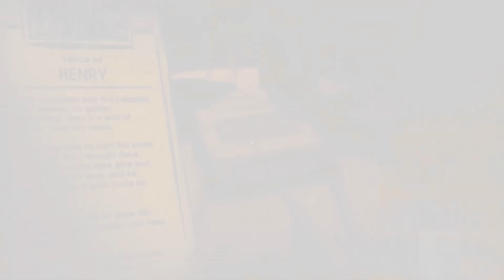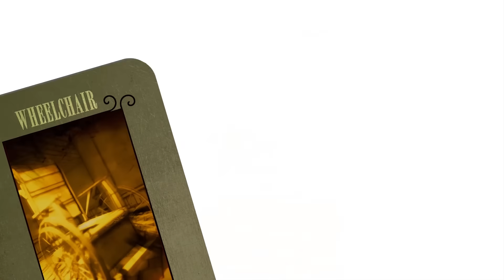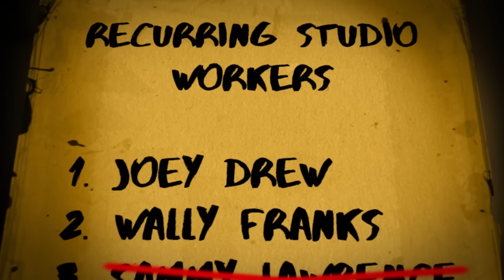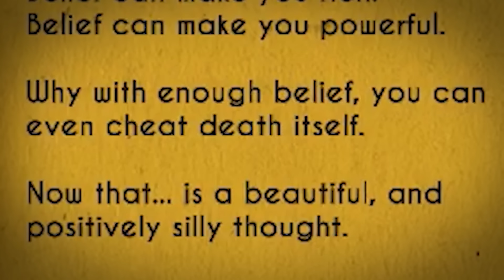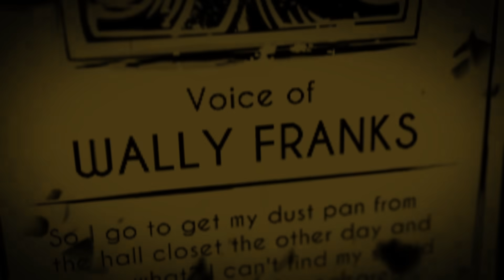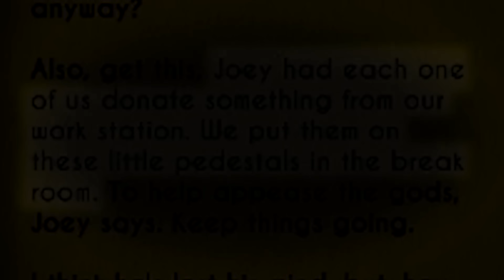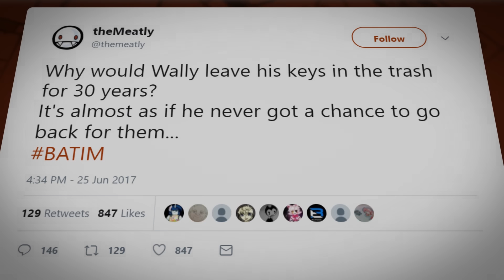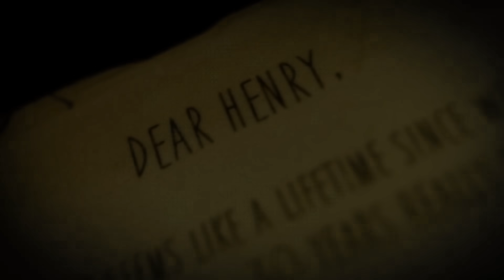Game Theory: How Bendy Will END! (Bendy and The Ink Machine)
Metal Gear Solid ISN'T REAL!
Disney is EVIL! | Bendy & The Ink Machine

BENDY AND THE INK MACHINE is by far one of the most interesting games of 2017. It's full of mystery and drama – Chapter 3 is out and we still don't even know why any of this is happening! Or do we? I think I've just discovered the answer to the game's biggest question: Who is Bendy? But it turns out there's much more waiting to be uncovered, Loyal Theorists. Much more.

More THEORIES:
Super Mario Maker BENDS REALITY!
I Want to Be the Devil! | Hello Neighbor
Super Mario Odyssey’s GIANT Problem!
FNAF's SCARIEST Monster is You!